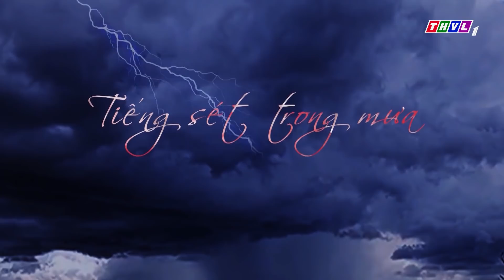THVL | Tiếng sét trong mưa - Tập 27[1]: Hạnh Nhi không vui khi thấy Bình có vẻ quan tâm tới Phượng